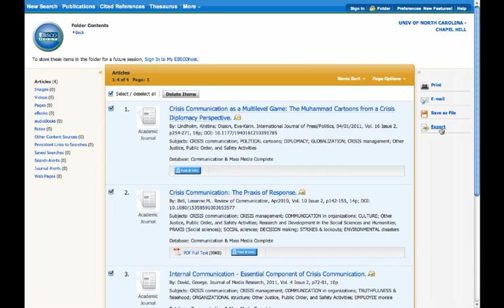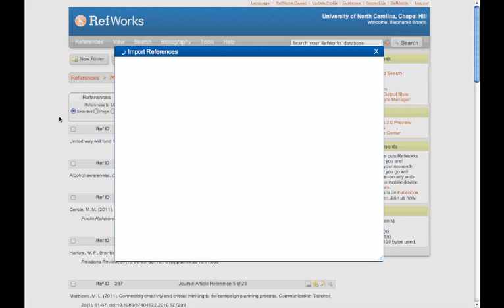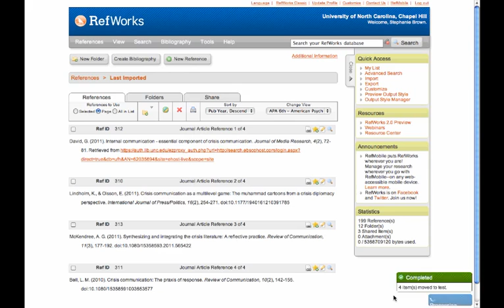Export multiple EBSCO articles to RefWorks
How to export multiple article from EBSCO into RefWorks.  Make sure to enable pop-ups from both EBSCO and RefWorks.